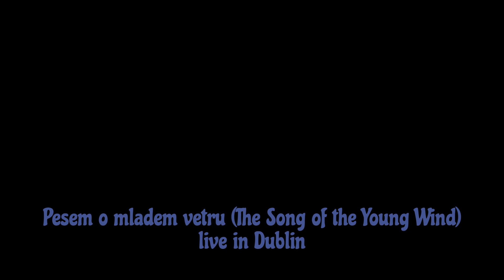Sabina Vostner: Pesem o mladem vetru (The Song of the Young Wind) live in Dublin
Live performance at the Collaboration Showcase 2024, Cobblestone, Dublin on July 13th.

Video by Dejan Šmalcelj

This song is a part of poetry book Preraščanje pomladi (Overgrowing the Spring)